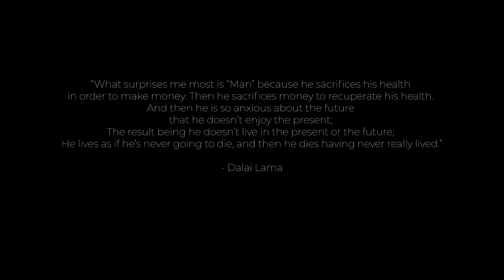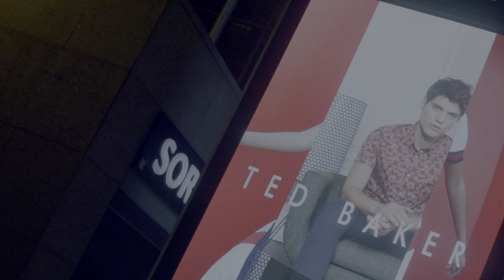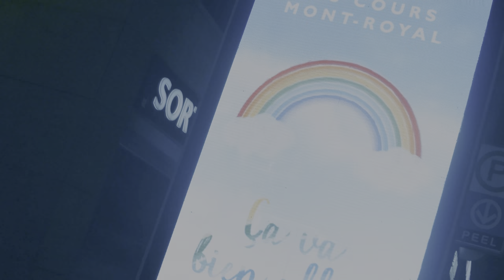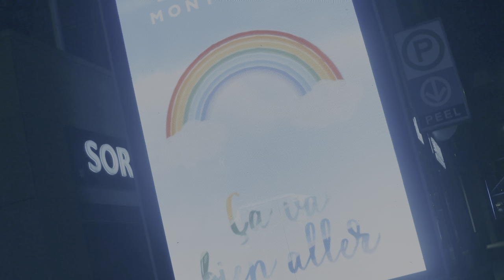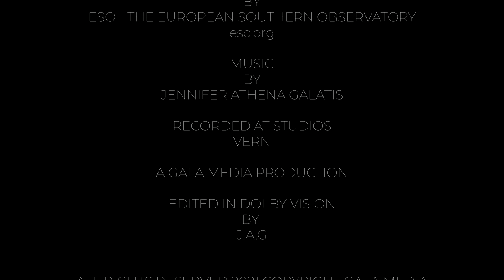BIOSPHERE HOME (2021) DOLBY VISION FULL FILM [4KHDR] - Official Director's Cut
"Home" is a Biosphere series film. The film depicts the Antithesis in society and a world in contrast.
Antithesis can be found on a social level or in nature.

Dolby Vision available upon request

Directed and Filmed by Jennifer Athena Galatis.
Space and Radio Telescope Footage by ESO - The European Southern Observatory
Music by Jennifer Athena Galatis. Recorded at Studios Vern in Montreal Canada.
Filmed in Toronto - Montreal Canada.